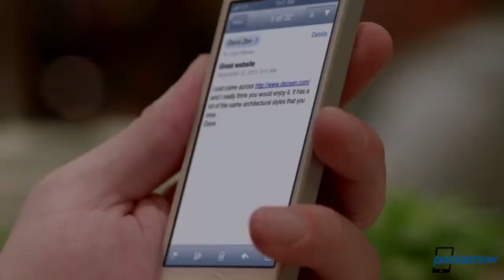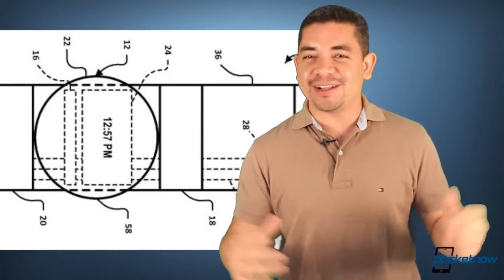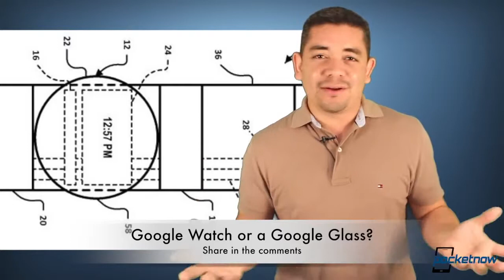Google Smartwatch, HTC Q1 Plunge, Nokia Camera Tech & More Pocketnow Daily